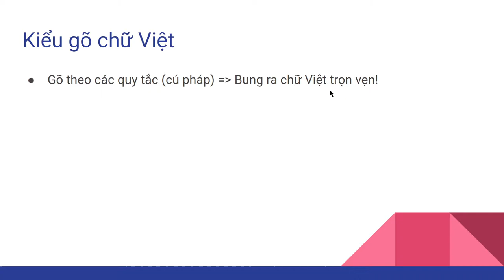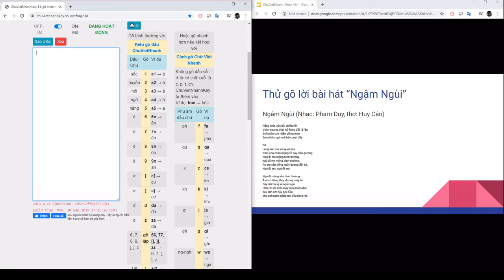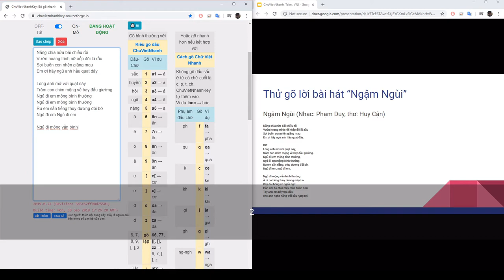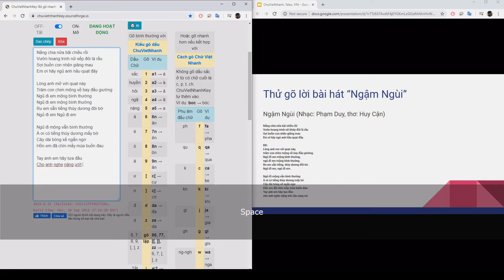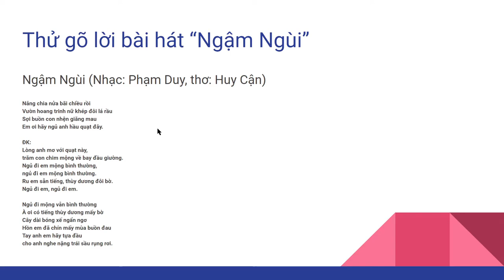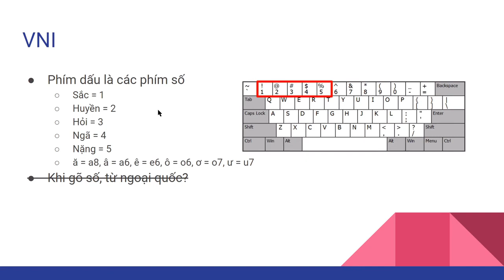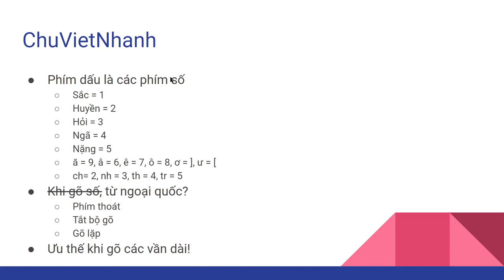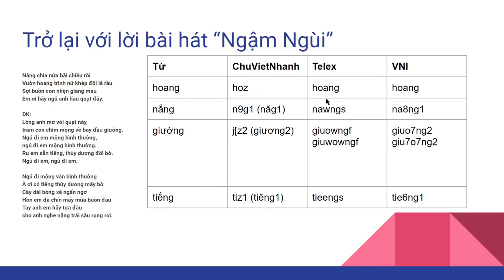Tản mạn các kiểu gõ: Telex, VNI, ChuVietNhanh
Bằng ví dụ vui là gõ lời bài hát Ngậm Ngùi (Nhạc: Phạm Duy, Thơ: Huy Cận) bằng 3 kiểu gõ Telex, VNI, ChuVietNhanh. Mình nêu cảm nhận, ưu nhược, hay dở của ba kiểu gõ, sự cải tiến kế cận, nhìn nhận về những đề xuất, kiểu gõ, bộ gõ trong thời gian vừa qua và muốn nhắn gửi mọi người hãy luôn có tinh thần cởi mở, nghiêm túc tìm hiểu những cải tiến mới trong tương lai.

Thứ tự trình bày trong đoạn phim:
Giới thiệu - 00:00
Kiểu gõ đơn giản là gì - 01:02
Thử thách nhỏ, gõ lời bài hát Ngậm Ngùi - 01:22
Telex - 01:34
VNI - 05:09
ChuVietNhanh - 08:45
Điểm nhấn giữa 3 kiểu gõ - 12:40
Nhìn nhận - 16:40